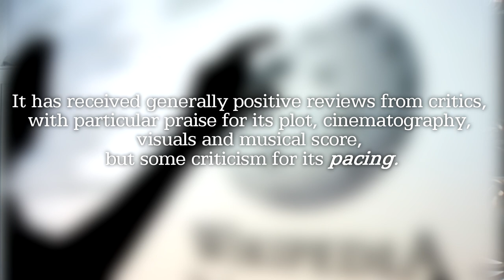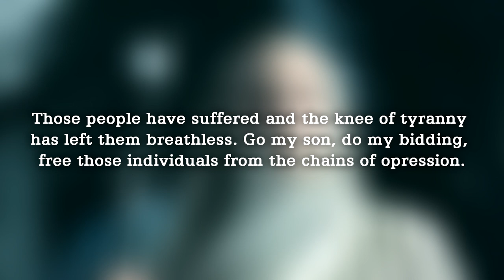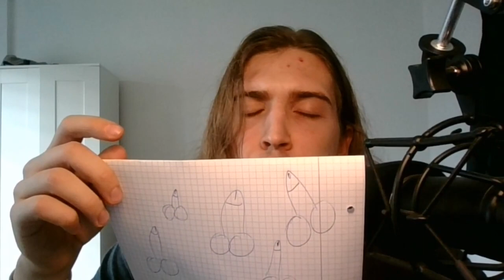LOTR: The Rings of Power - Honest Review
An unbiased and absolutely honest review of the first three episodes of the new Amazon Series: The Lord of The Rings: The Rings of Power.

In this video I dive into the inner fibers of this work and dissect it with the clear precision of my analytical and cognitive skills.

First three episodes of The Lord of the Rings: The Rings of Power, starring Morfydd Clark, Markella Kavenagh, Lenny Henry, Sara Zwangobani, Thusitha Jayasundera, Megan Richards, Robert Aramayo, Ismael Cruz Cordova, Daniel Weyman, Charles Edwards. Directed by J.A. Bayona.